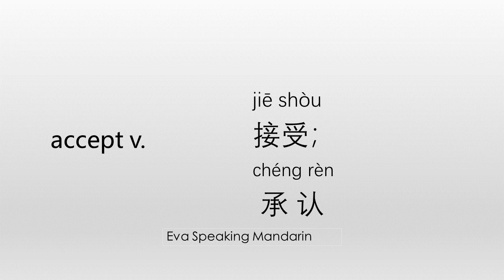How to say ☆accept☆ in Mandarin Chinese